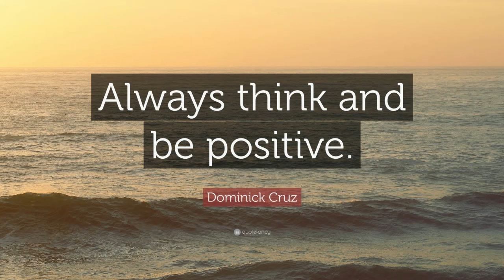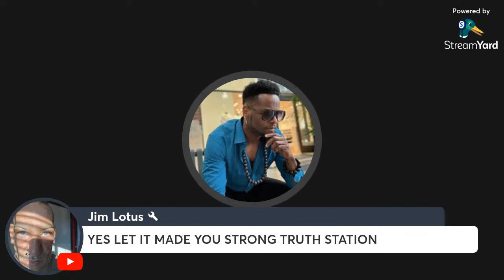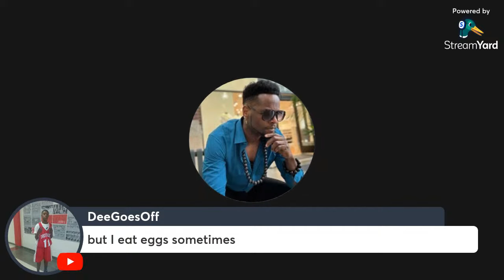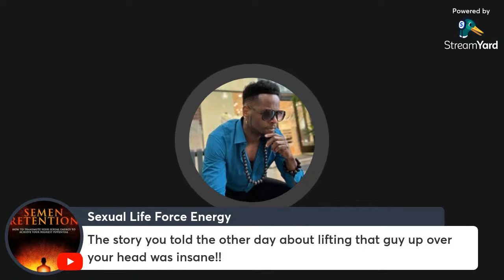SEMEN RETENTION - RETAINING YOUR SEED GIVES YOU REASONS TO LIVE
TheShavedLionKing